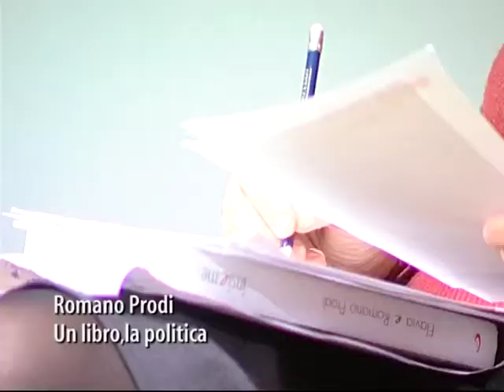Romano Prodi e le politiche 2006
Dagli archivi di Telecentro l'intervista al candidato Premier Romano Prodi realizzata da Antonella Zangaro